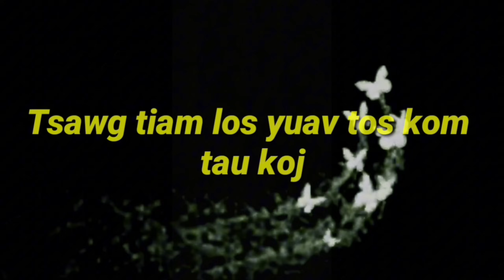Part # 477 " Tsawg tiam los yuav tos Kom tau koj "